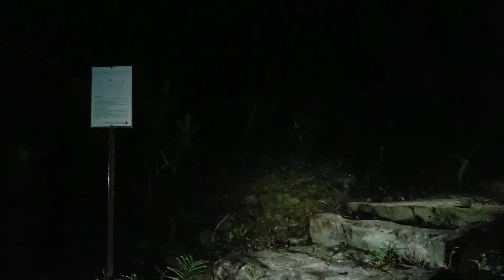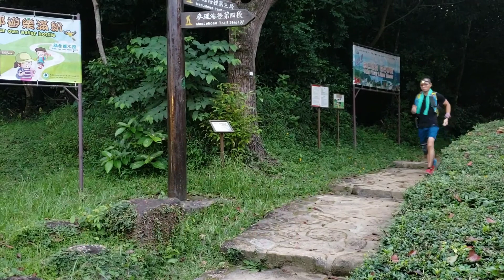[篋神] Sport 玩人之 毅行訓練 Oxfam Trailwalker 夜行麥徑 20180908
毅行訓練 Oxfam Trailwalker 夜行麥徑 20180908
毅行訓練 Oxfam Trailwalker
麥徑一至五段 Maclehose Trail 1-5